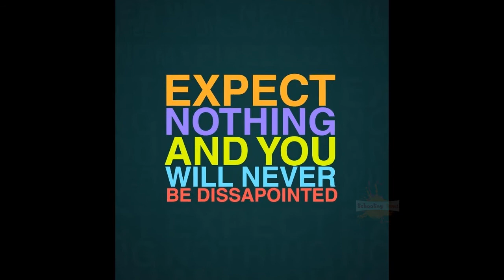4 Best Ever Motivational Wallpapers For Your Smartphone & Laptop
Here You will get best motivational wallpapers for your Smartphones, IPhones and other all Mobile Phones. If we place like these wallpapers n our Smartphones Screen we will get motivated whenever we saw our smartphone.
If you really want to do something BIG in your life you must use them as wallpaper of your Smartphone and Laptops….!